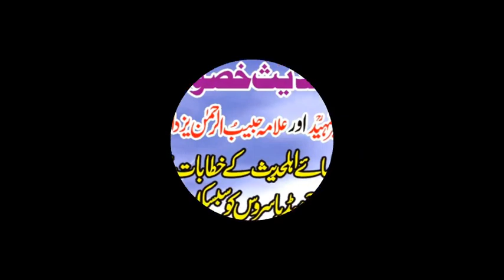Allama Habib Ur Rehman Yazdani Shaheed Raاس جلسےمیں یزدانی شہیدؒکو جلسےمیں ایمرجنسی بُلایاگیا۔مریدکے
On the you tube channel of yazdani shaheed media service'Every statement of the life of yazdani shaheed can be found.
یزدانیشہیدؒمیڈیا_سروس
علامہاحسانالہٰی_ظہیرشہیدؒ
علامہحبیبالرحمٰنیزدانیشہیدؒ